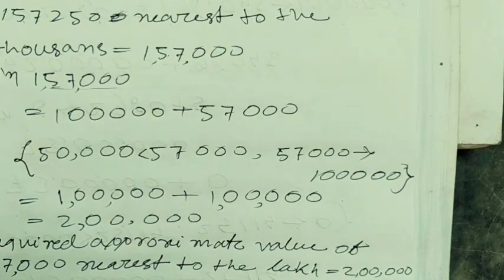class six new maths solution lesson 1 page 23 question 15 and 16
class six new maths solution lesson 1 page 23 question 15 and 16 in English medium seba board of assam

# ইয়াত class 6 ৰ নতুন গণিতৰ সকলো ধৰণৰ সমস্যা সমাধান কৰা হব যদি অংকত বা ভিডিওত কবা ভুল থাকে কমেন্ট কৰিবা মই পুনৰ ভিডিও বনাই দিম
আগৰ ভিডিওৰ লিং

পিছৰ ভিডিওৰ লিং